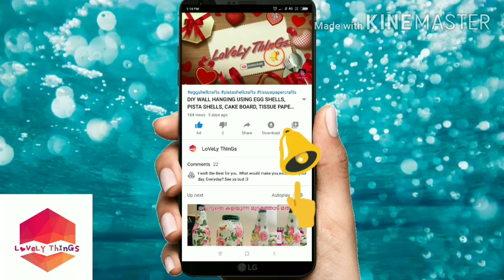Eggshell Mosaic Painting|Recycling Eggshell|Best out of waste|DIY Cakeboard Craft|Tissue paper Craft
Hi, This video shows you how to make a beautiful wall decor with eggshells, used cakeboard and tissue paper.

Here I am using used cakeboard as canvas for painting. and making beautiful texture using tissue paper,glue and water. Make gradient background using 2 acrylic paints.
Paint eggshells using different shades green acrylic colour. And let it dry completely.At the same time you can draw tree branches and a couple of birds using black acrylic paint. After that smash painted eggshells into small pieces and paste it on painted canvase instead of tree leaves.

Materials used
used cakeboard
clean Eggshells
acrylic paints
brush
tissue paper
Fevicol
water

Query Solved
Easy Eggshell Mosaic Painting Idea
Recycling Eggshell
Best out of waste
Wall decorations ideas
room decor
DIY Cakeboard craft easy
DIY Tissue paper crafts
Mosaic art
Eggshell Mosaic art
eggshell art projects
basic egg mosaic
simple eggshell mosaic pattern
Mosaic
Eggshell Painting
eggshellcraft
easy Painting Idea
eggshell texture
Mosaic eggshell art
eggshell Painting on wall
eggshell wall decor
eggshell room decor
eggshell mosaic design
eggshell art image
DIY Eggshell
cardboard Craft Easy
Cakeboard craft easy
Cakeboard Painting Idea
DIY CAKEboard
egg shell craft ideas
egg craft ideas
cardboard Craft
egg shell wall hanging
tissue paper wall hanging